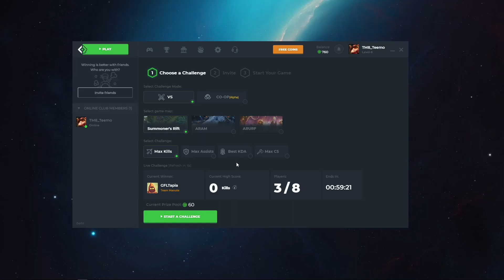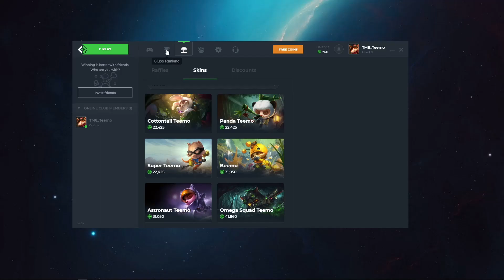The UNSTOPPABLE Teemo Build!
Thank you so much for your support, appreciate it!😻

💰 CAMELOT / BOUNTIES
Create bounties for me instead of donating!